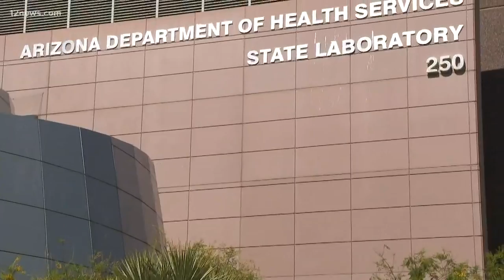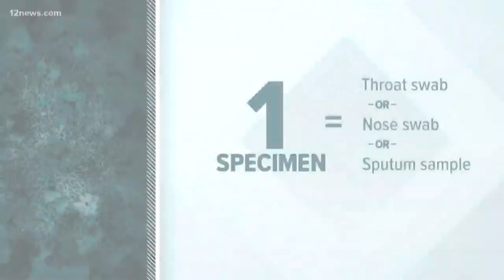2nd person in Arizona tests 'presumptive positive' for coronavirus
Both cases in Arizona are in Maricopa County. The new case gives a clearer picture of what it takes to control the spread and whether Arizona has enough test kits.